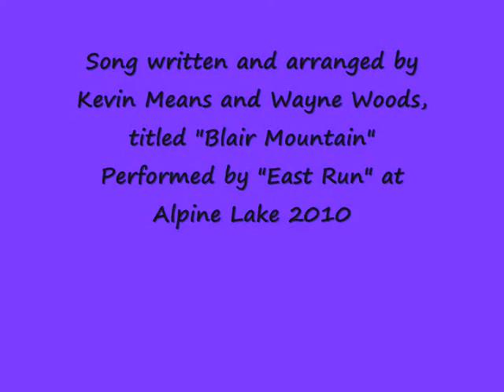East Run, Song Blair Mountian at Alpine Lake Bluegrass Festival 2010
"Blair Mountain" written and arranged by Kevin Means
and Wayne Woods